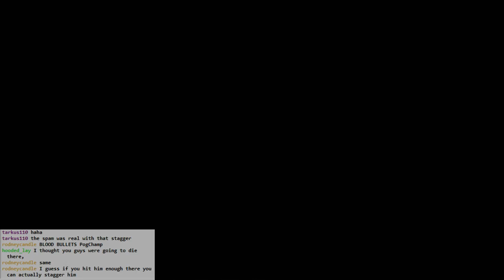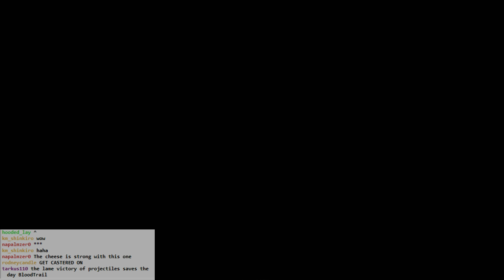Bloodborne: Goofing our way through Gehrman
Snoopyt7 and I somehow manage to bumble our way through Gehrman and into my Platinum. Woohoo. Can't believe I was able to successfully cheese him that way.